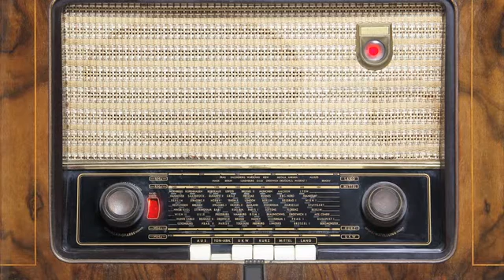Oxigen Wallet Turns TV sets into Radio | Saves from Fraudsters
Because Television interrupts imagination. So we used the power of Radio to communicate the brand message:
Oxigen Wallet's Virtual E is a virtual VISA card that tests people's imagination. Each 'television' spot talks about its various benefits.
Cast: RJ Naved. Don't see him in the ad? Imagine